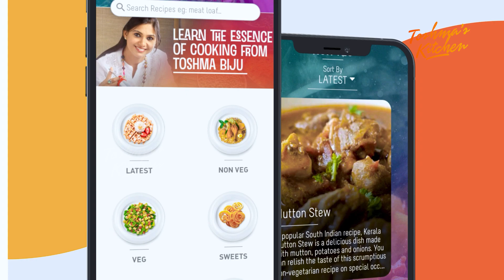ലാസറിന്റെ ശനിക്ക് വീടുകളിൽ തയാറാക്കാം കൊഴുക്കട്ട | Kozhukkatta Perunnal | Lazarus Saturday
കൊഴുക്കട്ട പെരുന്നാൾ അഥവാ കൊഴുക്കട്ട ശനിയുടെ ഐതിഹ്യവും രുചികരമായ കൊഴുക്കട്ട തയാറാക്കുന്ന വിധവും | എന്താണ് കൊഴുക്കട്ട ശനി | കൊഴുക്കട്ടയും ഈശോയും തമ്മിലുള്ള ബന്ധം